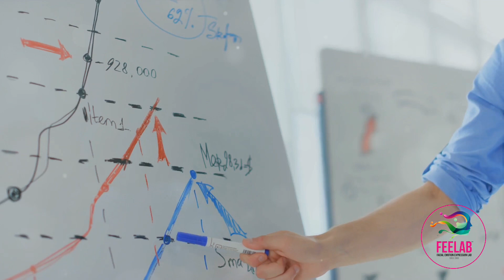Decoding Emotions - The Science of Facial Quotient (FQ) by Dr. Freitas-Magalhães, Ph.D.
In this thought-provoking video, join us as we delve into the cutting-edge concept of Facial Quotient (FQ) developed by the brilliant Dr. Freitas-Magalhães. Discover how our ability to decipher emotions from facial expressions can be quantified and explored through this pioneering measure.
Through captivating examples and engaging discussions, we will uncover the significance of FQ in fields like psychology, neuroscience, and artificial intelligence. Gain valuable insights into the role of facial expressions in understanding human emotions, and how FQ can contribute to advancements in various industries.
Whether you're intrigued by the science behind emotions or fascinated by the potential applications of Facial Quotient, this video is for you.

OUTLINE:
00:00:00
Introduction to Facial Quotient
00:00:41
Measurement of Facial Quotient
00:01:18
Importance of Facial Quotient
00:01:49
The Role of Facial Quotient